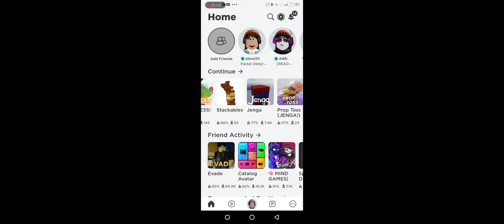eveyone call it nerd and i call her cute girl😊